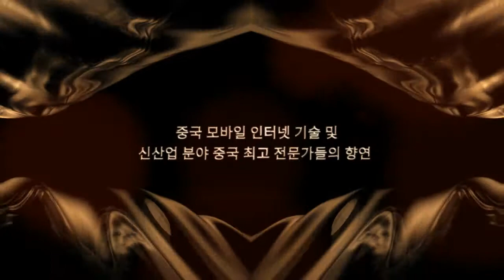‘뉴스핌 중국포럼 2017’에 여러분을 초대합니다.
'중국 모바일 바람과 4차 산업혁명, 한국의 기회와 대응' 주제로 제 5회 뉴스핌 중국포럼 2017에 여러분을 초대합니다.

이번 포럼에서는 중국 모바일 인터넷 기술 및 신산업 분야 중국 최고 전문가들이 나와 통찰력 있는 분석과 전망을 내놓을 것입니다.

◆ 행사 개요

- 일시 : 2017년 9월 21일(목) 오전 8시30분~12시
- 장소 : 서울 한국거래소 국제회의장
- 연락처 : 뉴스핌 포럼사업팀